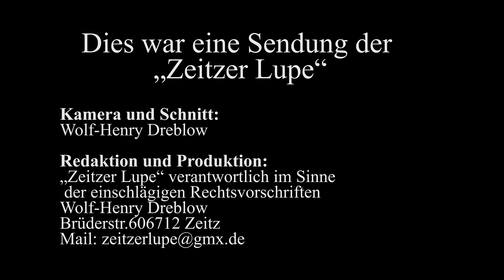OB Dr.Volkmar Kunze bewirbt sich um eine weitere Amtsperiode als OB in Zeitz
Oberbürgermeister Dr.Volkmar Kunze, Mitglied der FDP, bewirbt sich in der kommenden Wahl um eine weitere Amtsperiode. Er gan uns in seinen Amtsräumen ein Interview.

LG
Ihre Zeitzer Lupe W.Dreblow